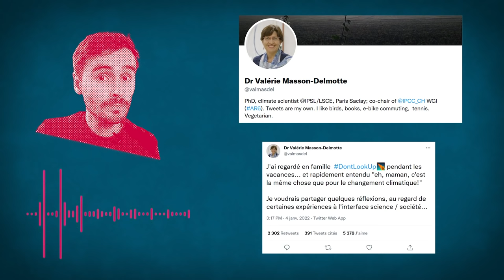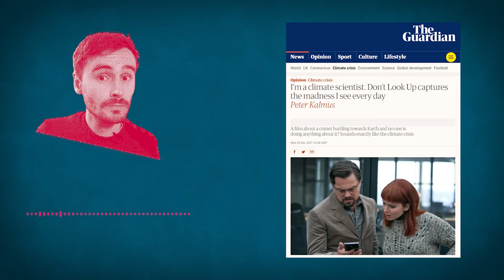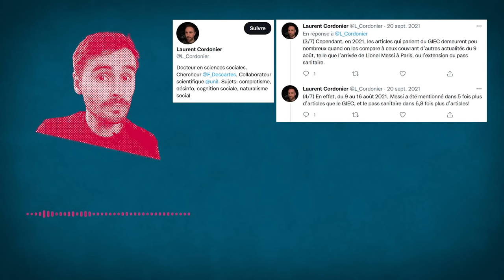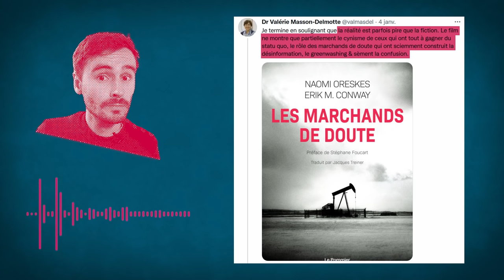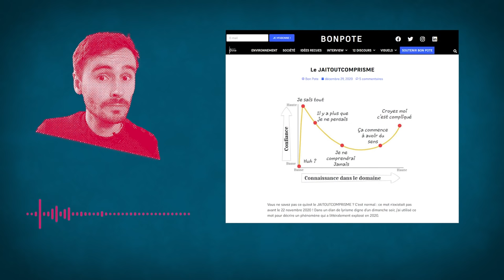Don't Look Up ⬆️ Et si tout était vrai ?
Le film a reçu des retours mitigés des critiques MAIS des commentaires élogieux des climatologues 🤔 Du coup... et si tout était vrai ? Réflexions à partir de Don't Look Up 👇 CHAPITRES & RÉFS👇

Petite vidéo plus légère que d'habitude, pour vous faire part de mes modestes réflexions sur ce film. Promis on revient bientôt avec la prochaine vidéo sur la justice climatique :)

⌛CHAPITRES :
00:00 - Intro (No spoilers !)
02:17 - L'avis des climatologues
03:36 - Et si tout était vrai ?
07:17 - SPOILERS à partir d'ici :)
07:32 - Les critiques
12:36 - Conclusion

REMERCIEMENTS :
Merci à @ApreslEffondrement  de m'avoir donné l'idée du podcast sur Youtube
Merci à @bonpoteofficiel, Olivier Milis et Florent Verfaillie pour leur retour sur cet épisode.